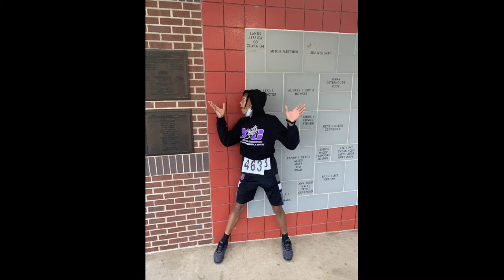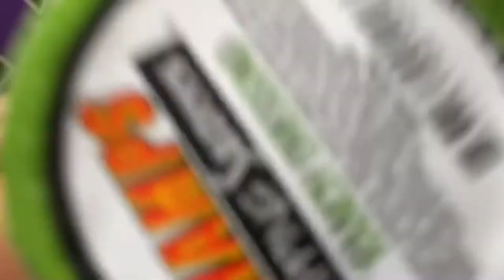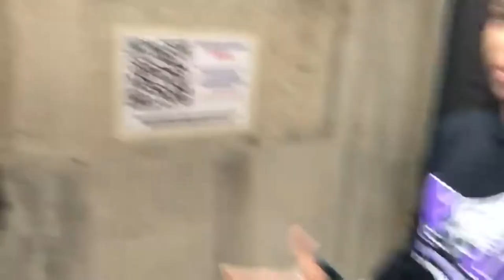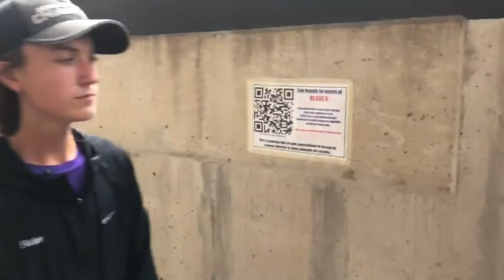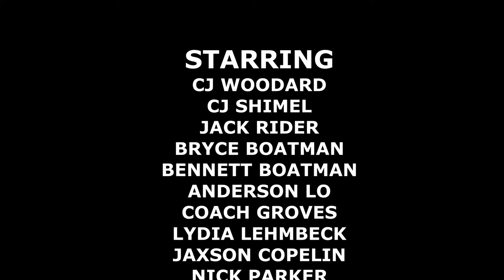State Track Meet Adventure Zumwalt West 2021